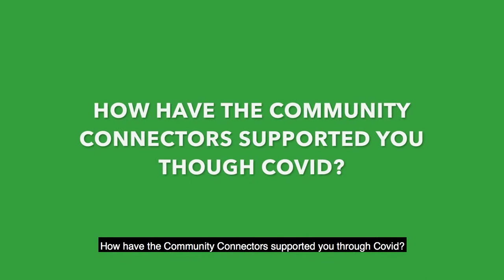Community Connectors COVID ENGLISH Film